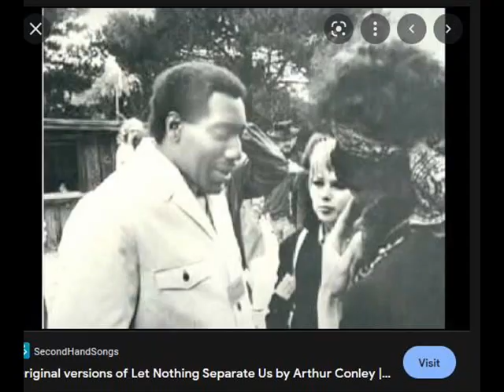Sweet Soul Music Author Conley cover Tim Dalton tdal007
Do you like good music
That sweet soul music
Just as long as it's swingin'

Out here on the floor now
We're going to a go go
Ah dancin to the music

Spotlight on Lou Rawls y'all
Ah don't he look tall y'all
Singin' loves a hurtin' thing now

Spotlight on Sam and Dave now
Ah don't they look boss y'all
Singin' hold on I'm comin'

Spotlight on Wilson Pickett
That wicked picket Pickett
Singin Mustang Sally

Spotlight on Otis Redding now
Singing fa fa fa fa fa fa fa fa
Fa fa fa fa fa fa fa fa

Spotlight on James Brown now
He's the king of them all, y'all

Oh yeah, oh yeah
 I got to get the feeling
otis redding got the feeling